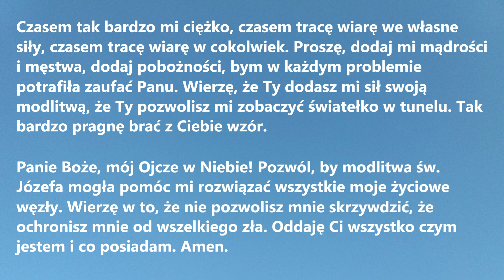MODLITWA O CUD ZA SPRAWĄ ŚW. JÓZEFA | Modlitwa za wstawiennictwem św. Józefa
MODLITWA O CUD ZA SPRAWĄ ŚW. JÓZEFA to pomocna modlitwa za wstawiennictwem św. Józefa, idealna do odmawiania w trudnej sytuacji życiowej.

Święty Józefie, najlepszy opiekunie Świętej Rodziny! Przychodzę dziś do Ciebie prosząc o Twoje wstawiennictwo, o modlitwę za mnie w trudnej sytuacji, w jakiej się znalazłam. Wiem, że Ty rozumiesz wszystkie moje problemy, bo sam musiałes mierzyć się z wieloma przeciwnościami losu.
Święty Józefie! Przez wzgląd na miłość jaką miałeś dla Maryi i Jezusa, błagam, ochroń mnie tak jak chroniłeś swoją rodzinę. Wierzę w moc Twojej modlitwy, w to, że byłeś i jesteś blisko Pana Boga - proszę, przedstaw Mu moje prośby.
Dobry Święty,  proszę, módl się za mnie, by moje życie cudownie się odmieniło, by nastąpiła zmiana, której tak bardzo oczekuję. Czasem tak bardzo mi ciężko, czasem tracę wiarę we własne siły, czasem tracę wiarę w cokolwiek. Proszę, dodaj mi mądrości i męstwa, dodaj pobożności, bym w każdym problemie potrafiła zaufać Panu. Wierzę, że Ty dodasz mi sił swoją modlitwą, że Ty pozwolisz mi zobaczyć światełko w tunelu. Tak bardzo pragnę brać z Ciebie wzór.
Panie Boże, mój Ojcze w Niebie! Pozwól, by modlitwa św. Józefa mogła pomóc mi rozwiązać wszystkie moje życiowe węzły. Wierzę w to, że nie pozwolisz mnie skrzywdzić, że ochronisz mnie od wszelkiego zła. Oddaję Ci wszystko czym jestem i co posiadam. Amen.